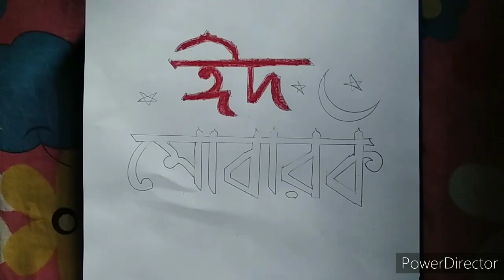Eid Poster drawing |ঈদ মোবারক| Assalamu Oyalikum